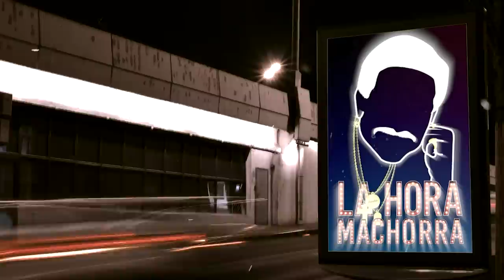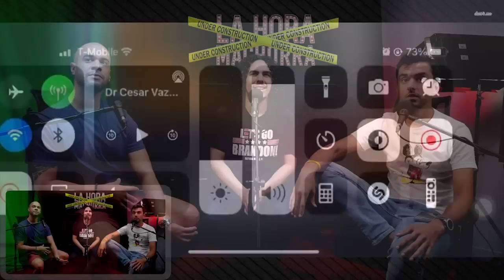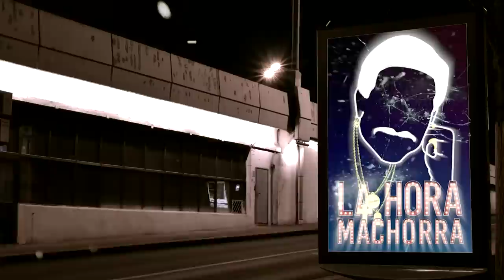LA BODA DEL AÑO!!! (ft. TRUMP, WANDA VÁZQUEZ, TATA CHARBONIER & EL FBI)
Existen millones de seres humanos en el mundo, pero pocos tienen la oportunidad de vivir momentos históricos, y en Pe Erre siempre estamos siendo testigos de unos fokin sucesos que no tienen una explicación lógica. Los federales le cayeron a casa de Titi Wanda -quien ya no podrá ir a Marshalls-, también visitaron a Trump en su humilde residencia en Orlando y dejaron a Tata Charbonier bien pelá buscando asistencia legal gratis como Jovani Vázquez. Como típico país tercermundista, el Hospital Universitario se queda 18 horitas sin luz, el gobierno se tumba la imagen de Roberto Clemente sin pedirle permiso a los hijos y Carlitos Uva vuelve a agredir personas defendiendo a su cabra en Ciales. Don César Augusto Vázquez nos da consejos para conseguir el orgasmo en tres horas, y pudimos ver la boda más hermosa y elegante del año entre Jenniffer González y Jovín, el futuro primer damo del país.

Recuerda: si te ofendes, eso no es problema de nosotros. ¡Desde GW-Cinco, esto es LaHoraMachorra!

=== REDES ===